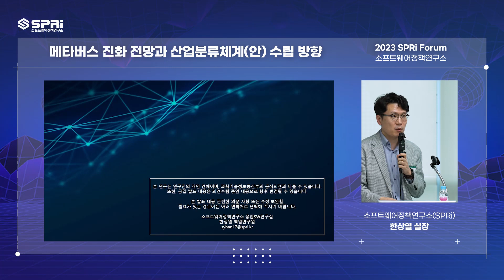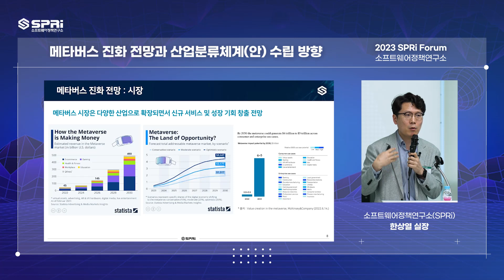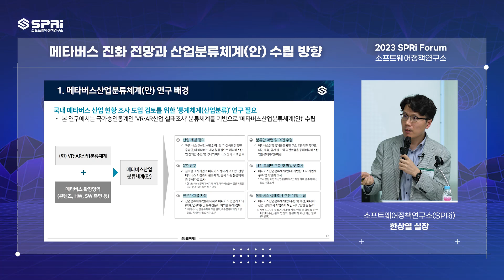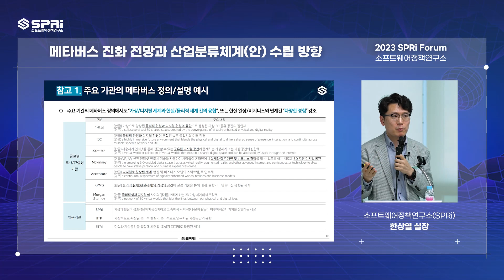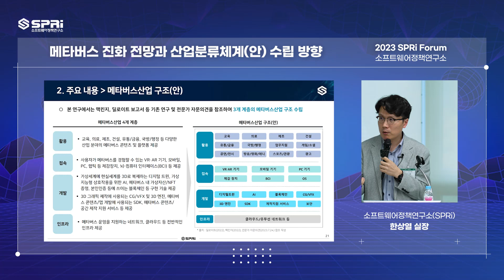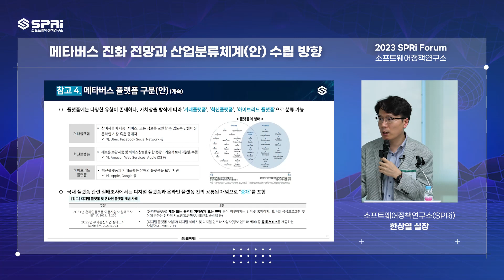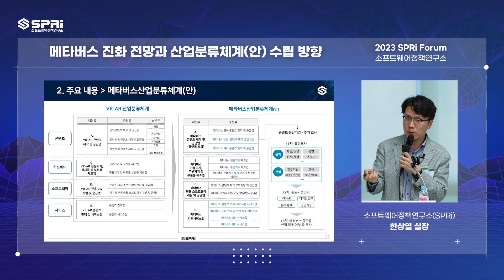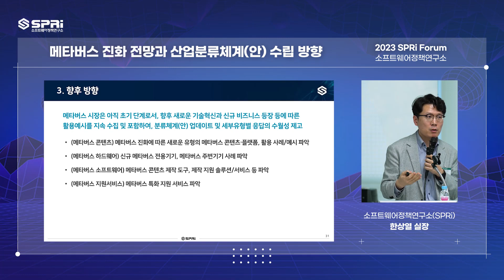2023년 제59회 SPRi Forum(메타버스 2라운드, 어떻게 준비해야 하는가?)_발표3. 메타버스 진화 전망과 산업분류체계 수립방향 (한상열 실장)